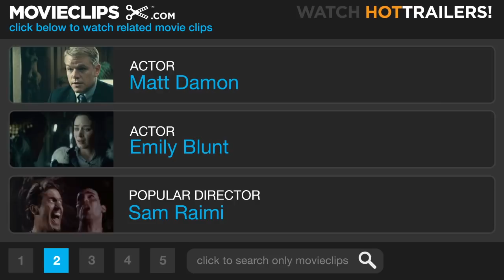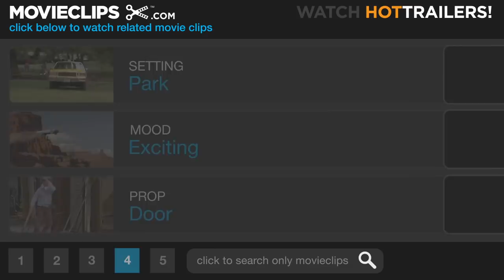The Adjustment Bureau #7 Movie CLIP - What the Hell is Going On? (2010) HD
CLIP DESCRIPTION:
David (Matt Damon) and Elise (Emily Blunt) run away from Thompson.

FILM DESCRIPTION:
On the brink of winning a seat in the U.S. Senate, ambitious politician David Norris (Damon) meets beautiful contemporary ballet dancer Elise Sellas (Emily Blunt)--a woman like none he's ever known. But just as he realizes he's falling for her, mysterious men conspire to keep the two apart. David learns he is up against the agents of Fate itself--the men of The Adjustment Bureau--who will do everything in their considerable power to prevent David and Elise from being together. In the face of overwhelming odds, he must either let her go and accept a predetermined path...or risk everything to defy Fate and be with her. Based on a short story by Philip K. Dick. -

CREDITS:
TM & © Universal (2011)
Cast: Matt Damon, Emily Blunt
Director: George Nolfi
Producers: Michael Bederman, Bill Carraro, Isa Dick Hackett, Jonathan Gordon, Michael Hackett, Eric Kripke, Chris Moore, George Nolfi, Joel Viertel
Screenwriters: George Nolfi, Philip K. Dick